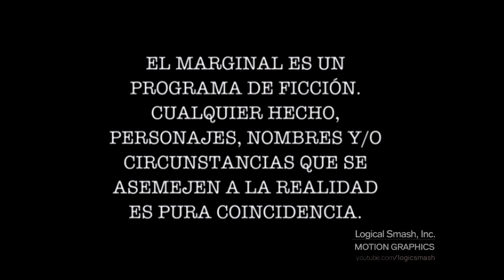Underground/TVArgentina/Dori Media/Netflix (2017)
From "Marginal"